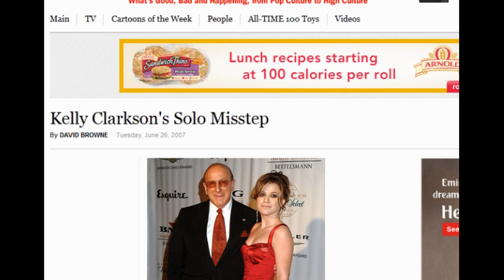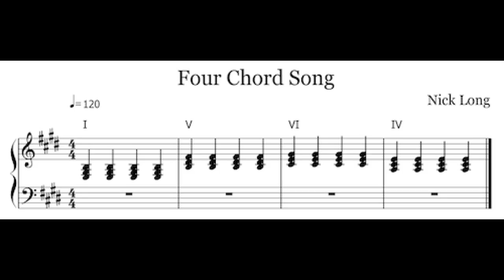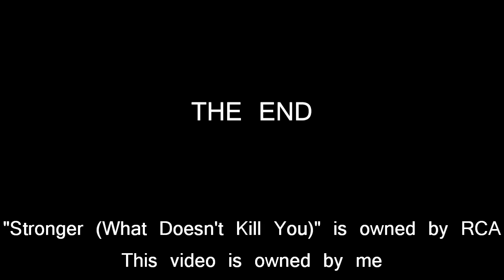POP SONG REVIEW: "Stronger (What Doesn't Kill You)" by Kelly Clarkson